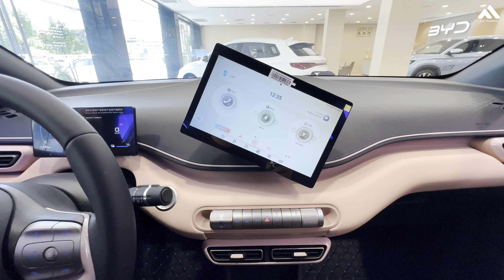New 2024 BYD Seagull EV family car Review Interior and Exterior